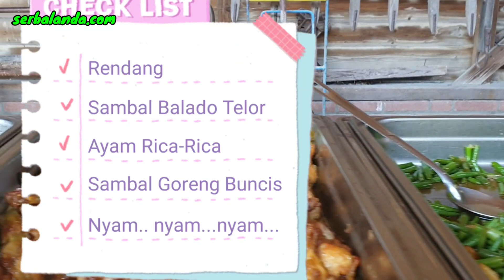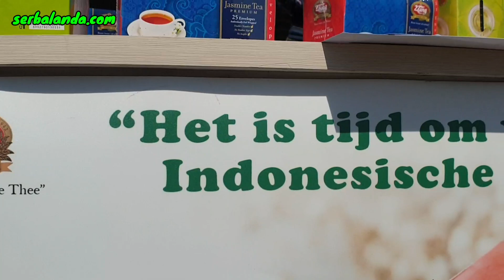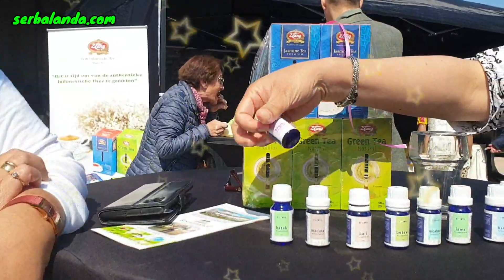Pandemi Berlalu, Orang Indonesia di Belanda Akhirnya Bisa Goyang dan Makan Enak Lagi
Eka Tanjung mengajak kawan ke acara promo budaya dan promo produk Indonesia di Belanda. Tarian, Musik, Lagu, Makanan Indonesia semarak siang itu di Noordwijk Zuid Holland Belanda. Acara Budaya berthemakan "Wonderfull Bali Indonesia" itu diprakarsai Edi de Danser. seniman dan penari Bali di Belanda.